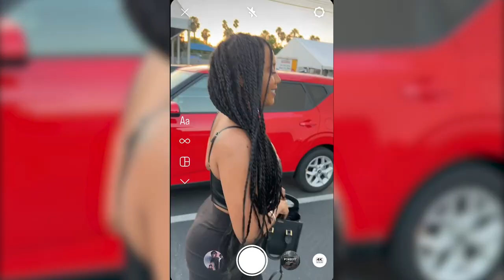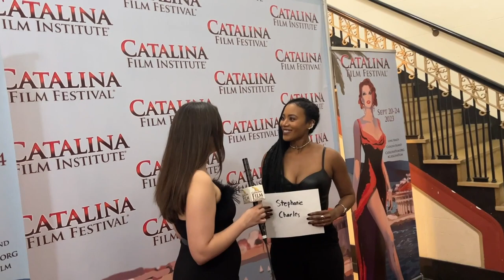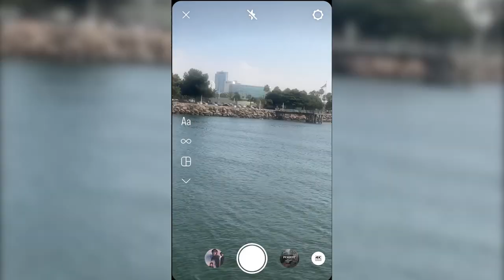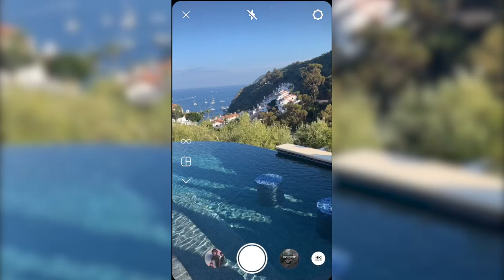L.A. VLOG: My First Film Festival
My short film Aurora was accepted into the Catalina Film Festival! Yea, my first one! bts of my experience